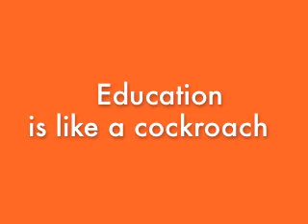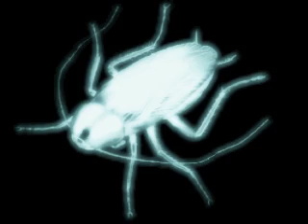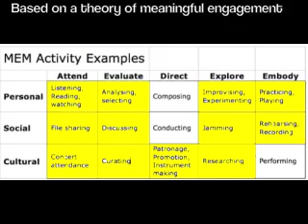Education is like a Cockroach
Education is like a Cockroach: resistant to change over a long period of time. Cockroach are Autonomous- Connected- Adaptable. This breif movie employing minimalist music created by Russell Black and drawing on Greg Hearns  discussion of a  value ecology metaphor offers five shifts in thinking:
• Co-creators of value (Inclusive and democratic models of Participation)
• Network thinking & value (distributed, situated and relational knowledge) I am because we are.
• Complex co-opetition  (human and technological agency and modes of engagement)
    •  Strategy in the ecology.  Philosophical rather than instructive -- Google vs. Stradivarius (Sennett 2008)

The movie was used to stimulate thought at the Australian Directors of Music in Independent Schools Conference in Healesville Victoria (Australia)  in March 2011 by Steve Dillon.